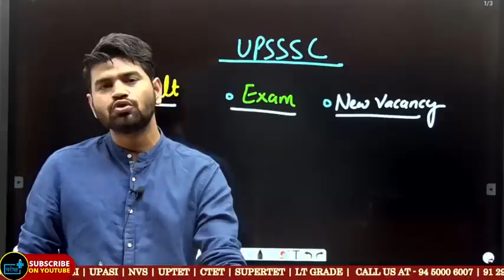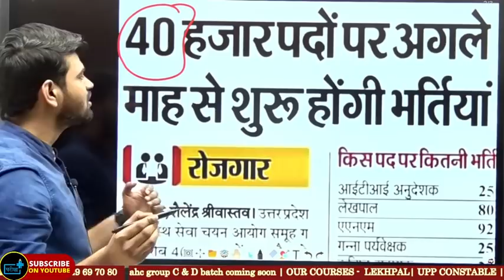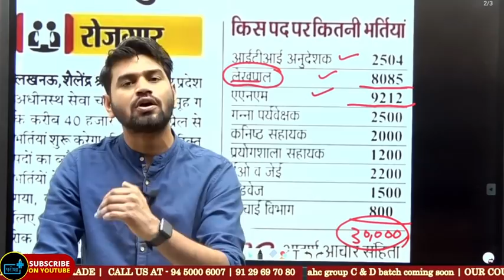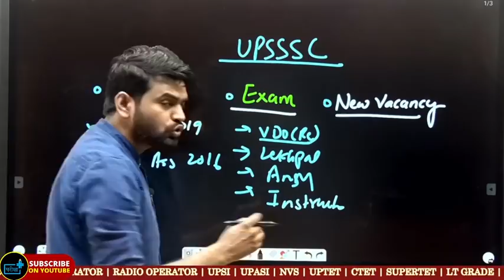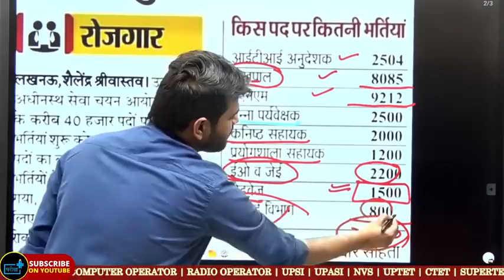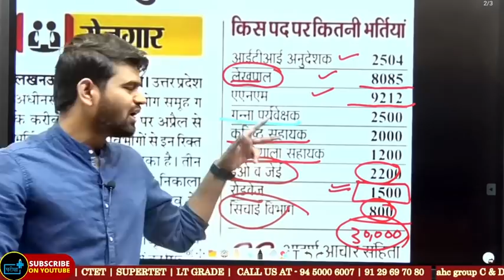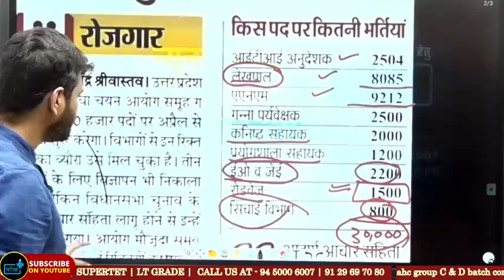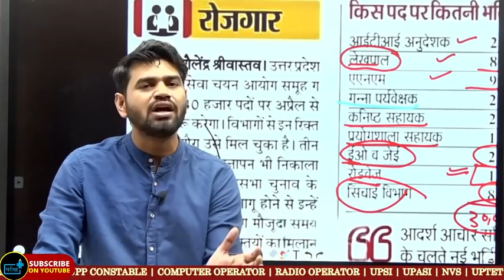UPSSSC 40 हजार पदों पर भर्ती अगले माह से Lekhpal pet cut off Lower mains Result lekhpal exam date